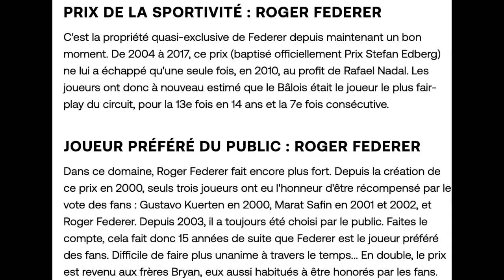Federer est le meilleur joueur de l'histoire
Federer est le véritable GOAT et je vous explique pourquoi ! Et vous, quels sont les records de Federer qui vous touchent ?